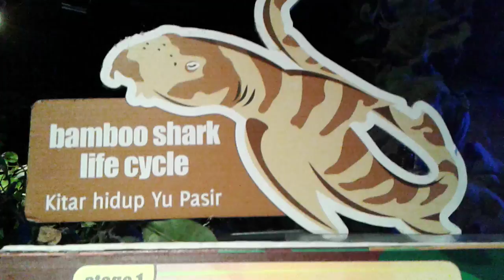October 31, 2017